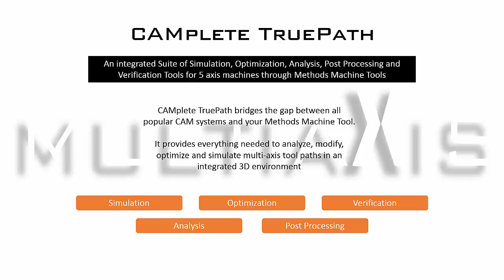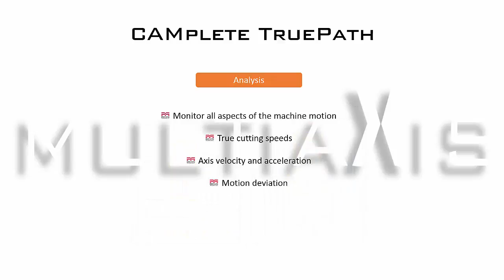MULTIAXIS - What is CAMplete TruePath?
For all your CAMplete software online support and training